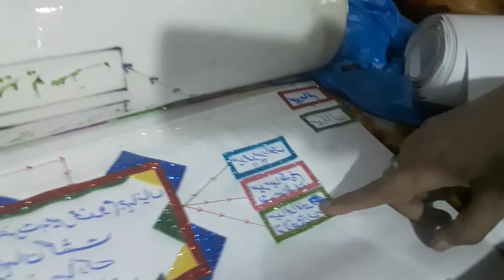پیر سید ابو الخیر نو لاکھ ہزاروی شاہ کوٹ والے